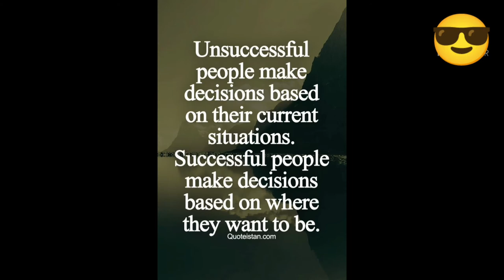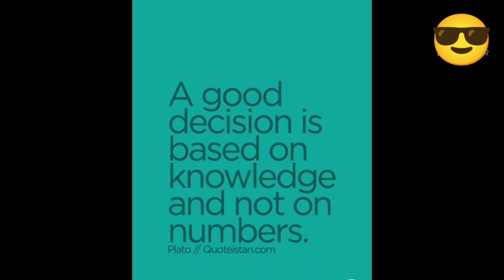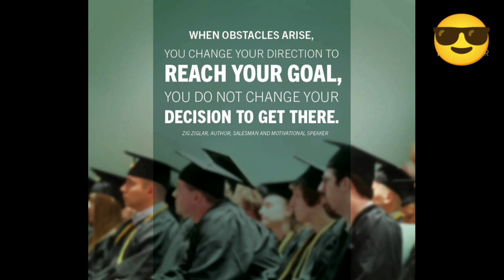Decision Making Motivational Pictures Video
Should Make Decisions Properly
When Problem Come think in Clam Mind
Decide Properly and live happy